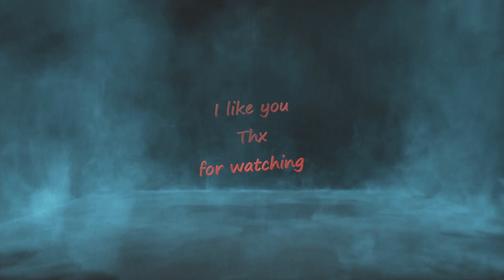Starfield with Fadelicius Episode : 39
0:00 start
0:15 corrupted